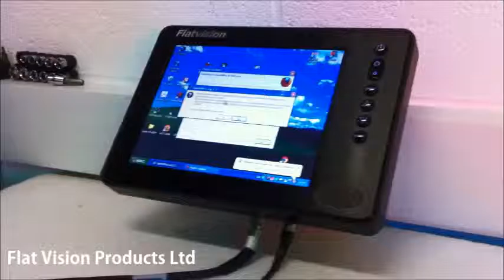StormVision 8" LCD Monitor (Mobile LCD Monitor)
Our StormVision 8" LCD Monitor (Mobile)

Suitable for applications which are mobile and require a portable LCD monitor such as ambulances, military vehicles etc. They are also marine / military approved and come in a variation of sizes for varying applications and environments.

Flat Vision Products Ltd

Lymedale Business Centre
Hooters Hall Road
Newcastle-under-Lyme
Staffordshire
ST5 9QF